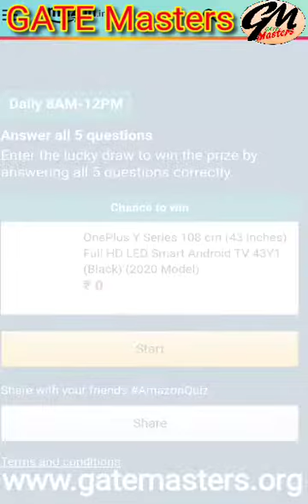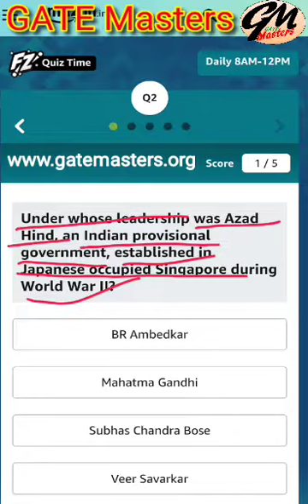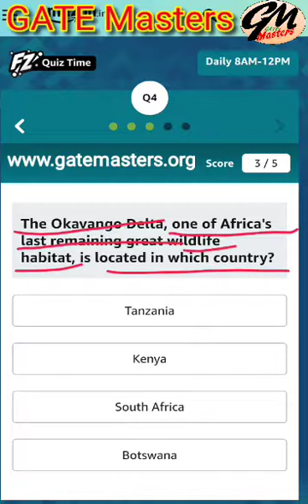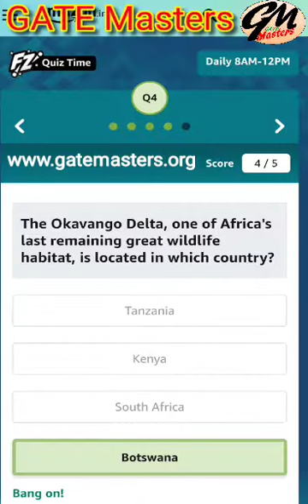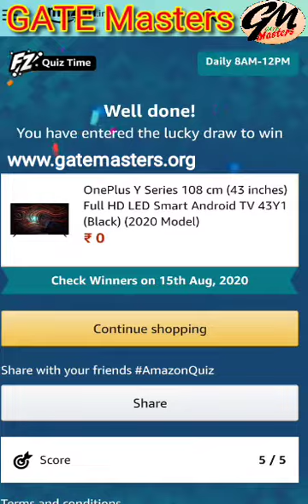Amazon Quiz Today (15th August 2020),Answer and win a OnePlus Y series TV*.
The first woman to hold a Cabinet Rank in the Indian government Rajkumari Amrit Kaur, held which Ministry?
Minister of Home Affairs
Minister of Heath
Minister of Parliamentary Affairs

Under whose leadership was Azad Hind, an Indian provisional government, established in Japanese occupied Singapore during World War II?
BR Ambedkar
Mahatma Gandhi
Subhas Chandra Bose
Veer Savarkar

The world celebrated this 25th July as the 100th birth day of Rosalind Franklin, known for her contributions to the discovery of what?
Molecular structure of DNA
Inert gaseous elements
Ozone layer
Lithium-ion batteries

The Okavango Delta, one of Africa's last remaining great wildlife habitat, is located in which country?
Tanzania
Kenya
South Africa
Botswana

Which young revolutionary, along with Prafulla Chaki, attempted to assassinate a British judge, Magistrate Douglas Kingsford?
Khudiram Bose
Batukeshwar Dutt
Surya Sen
Jatin Das